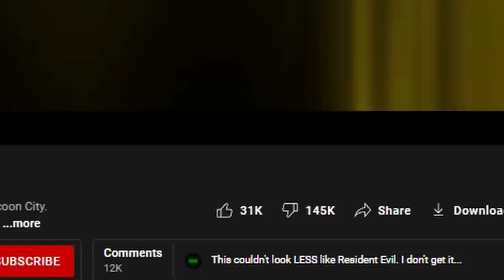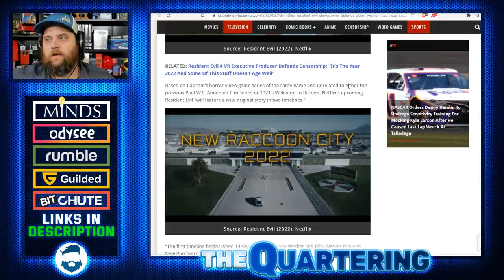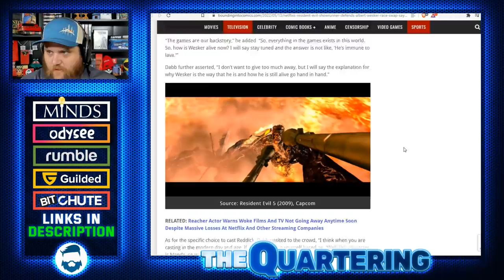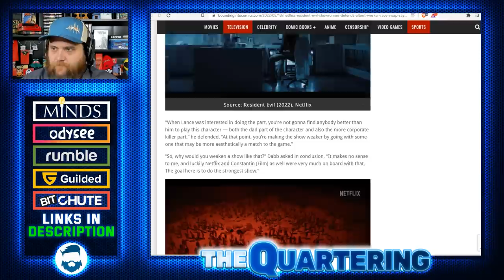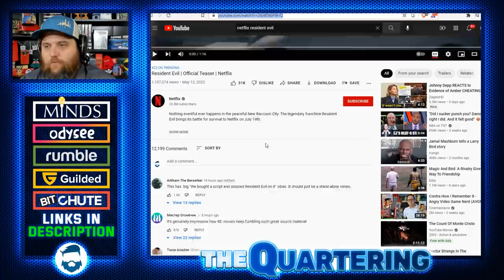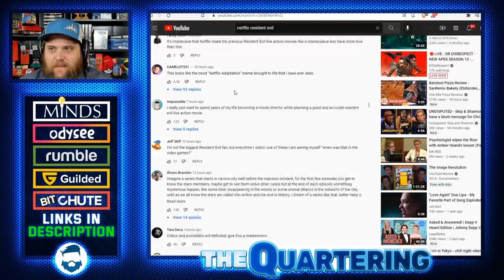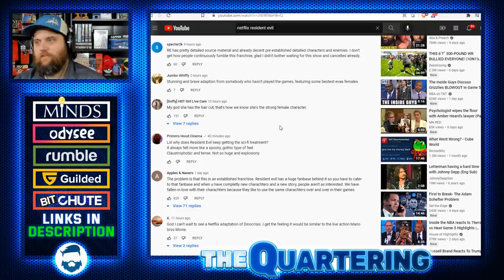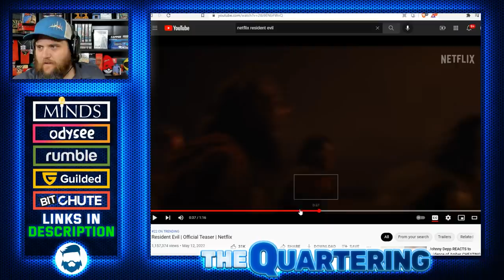Netflix Releases Resident Evil Trailer & Gets INSANE Backlash! Nearly 200,000 Dislikes Already!